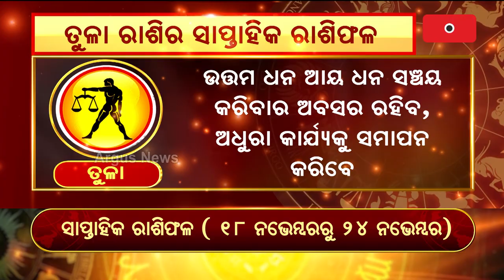Bhagya Bhabisyat | ତୁଳା ରାଶିର ସାପ୍ତାହିକ ରାଶିଫଳ